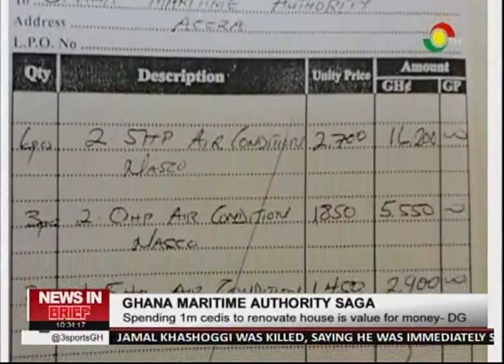Spending 1 million cedis to renovate house is value for money – Director General